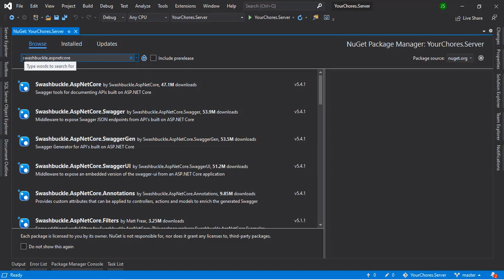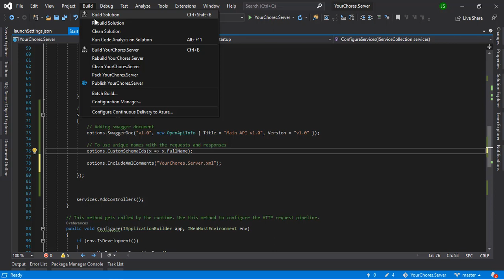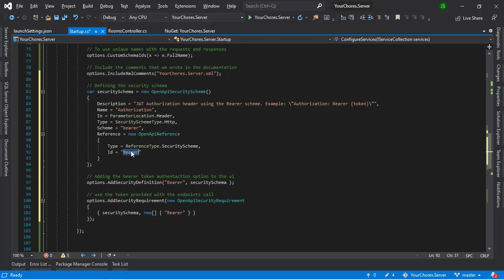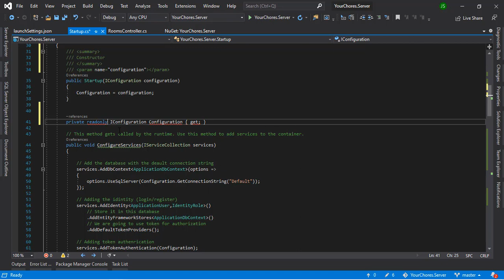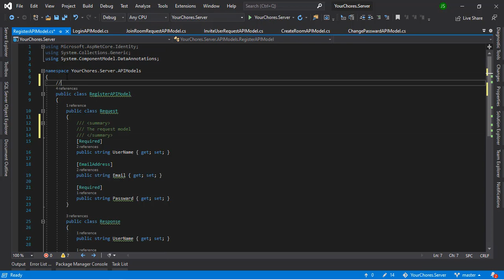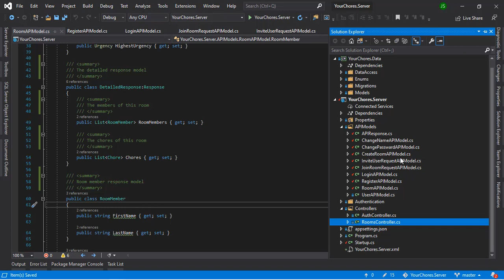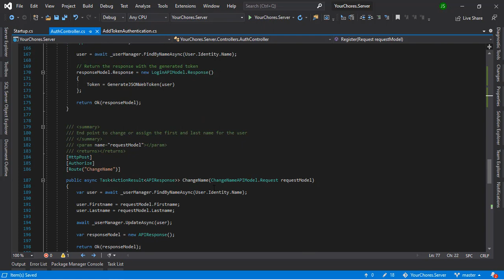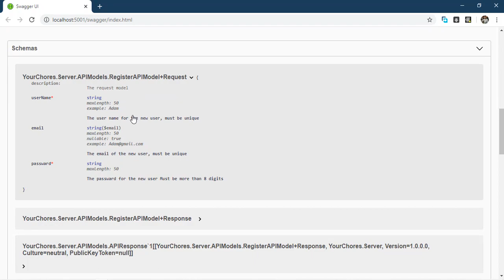React Native - ASP.NET Core App in Arabic 22: Rooms Controller - Adding Chores to the Responses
In This video we implemented Open API (Swagger) Into our api, you can do the same to any asp.net core api by following the same steps

Your Chores is an application we are going to build on react native, with Asp.net Core Api server in Arabic

Code to this Video:
Client Repository:

Latest
Server Repository: